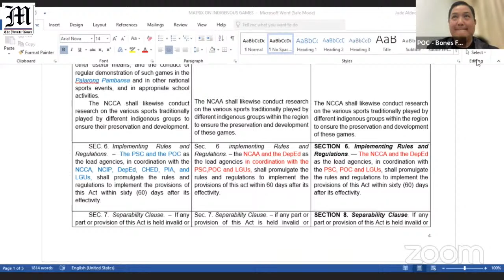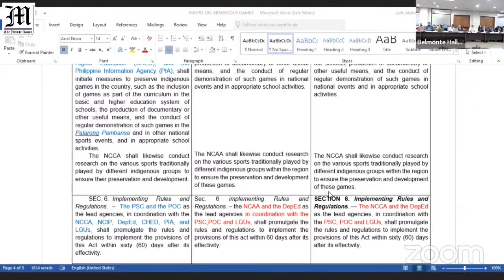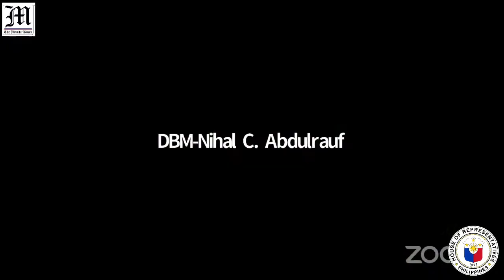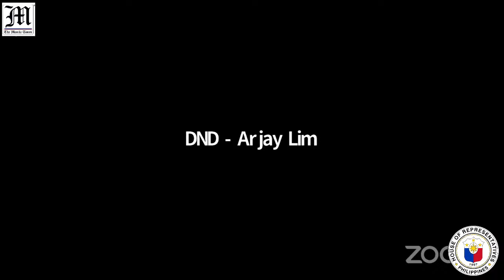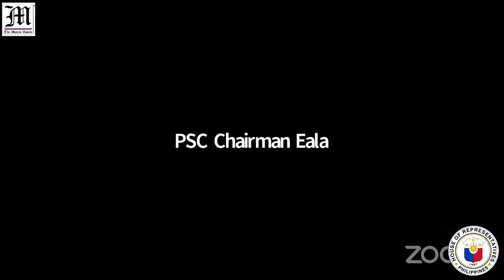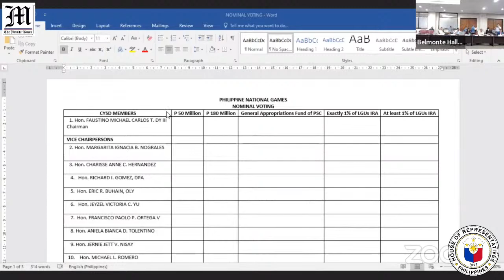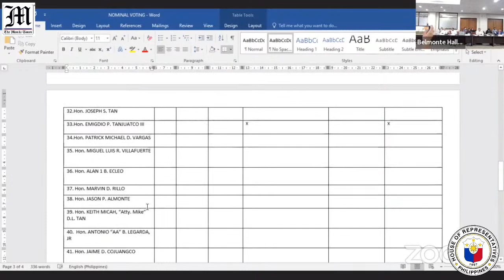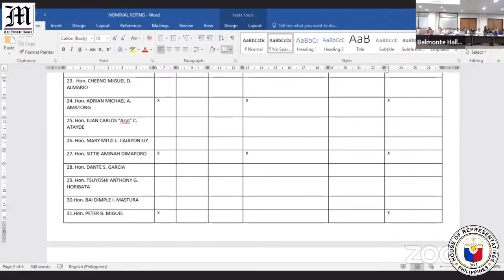Committee on Youth and Sports Development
2nd Regular Meeting

Chairperson: Faustino Michael Carlos T. Dy III – Isabela, 5th District
Agenda: 1. HBs 934, 1954, 2968 & 4881 – Institutionalizing the Philippine national games and appropriating funds therefor (Reps. Richard Gomez, DPA, Yedda Marie Romualdez, Anthony Rolando Golez Jr., and Gus Tambunting)
2. HBs 1651 & 4465 – Preserving and promoting the indigenous games of the Philippines (Reps. Marlyn Primicias-Agabas and Patrick Michael Vargas)
3. HBs 2704 & 4376– Strengthening local sports programs to develop young athletes and appropriating funds therefor (Reps. Yedda Marie Romualdez and Alfred Delos Santos)
4. HB 5190 – Assisting youth athletes by providing programs and incentives for their development (Rep. Ernesto Dionisio Jr.)
5. HRs 419, 436 & 446 – Congratulating and commending Carlos Edriel Poquiz Yulo for winning the gold medal in the men’s floor exercise at the 55th All-Japan Seniors Championship (Reps. Gus Tambunting, Margarita Ignacia Nograles, and Richard Gomez, DPA)